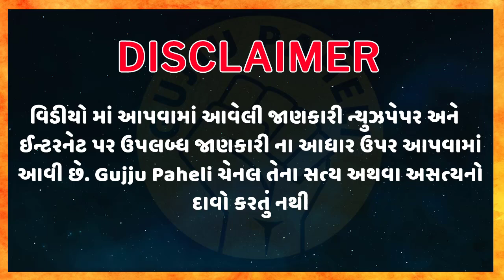Amazing facts| General knowledge| Samanya gyan |Study knowledge | Gujarati Ukhana | Gujju Paheli